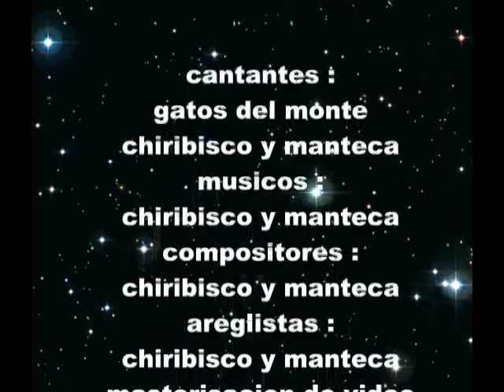Los Gatos del Monte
Los gatos del monte danos like (Y)
Buscanos en facebook como : Los gatos del monte